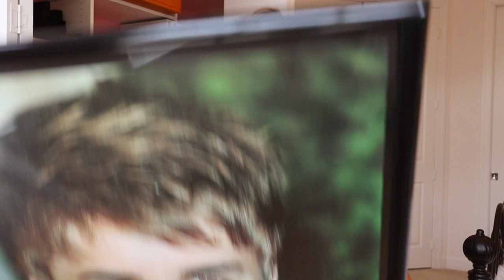going through my old closet.. & what I FOUND (preppy clothes, combat boots, so many old trends)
Went through my closet at my dad's house and oh my.. that thing was a time capsule. Found a ton of clothes from my old preppy days (comment down below if you used to watch me when I was obsessed with monograms and J Crew lol), found my old Steve Madden combat boots, Justin Bieber posters, and so much more. A trip down memory lane to say the least.. I honestly had so much fun!